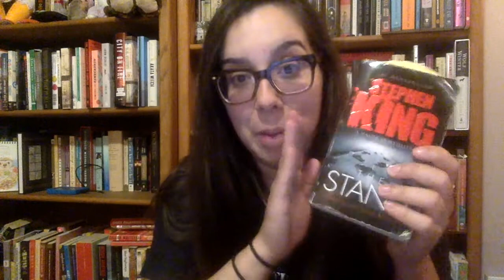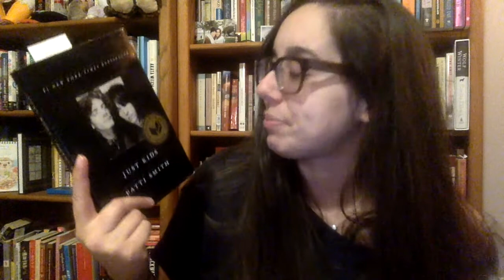Friday Reads - June 8, 2018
I sound bad- it is the allergies, my nose is super stuffed. Too many books? ...probably.